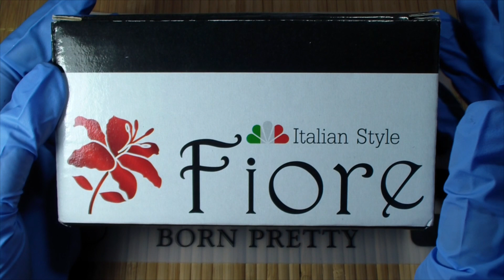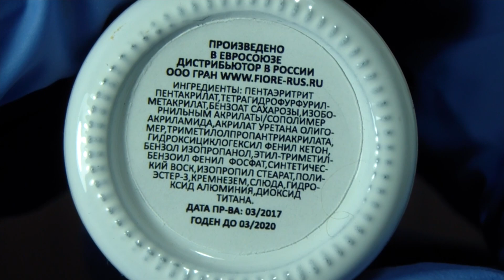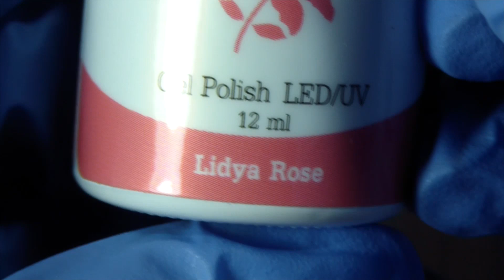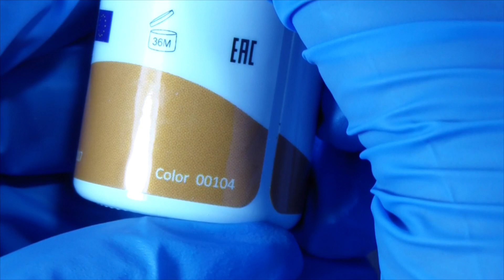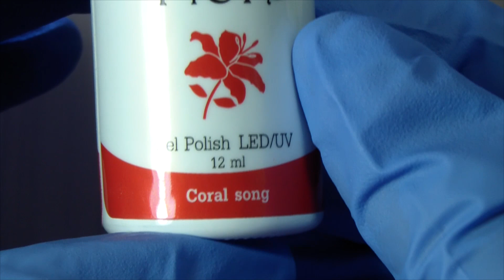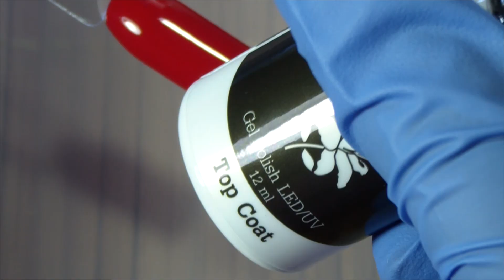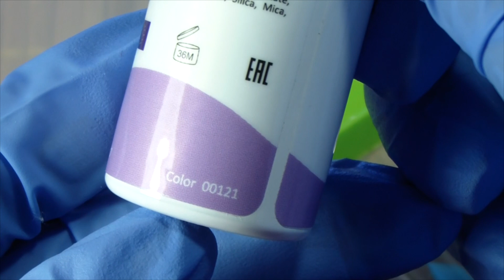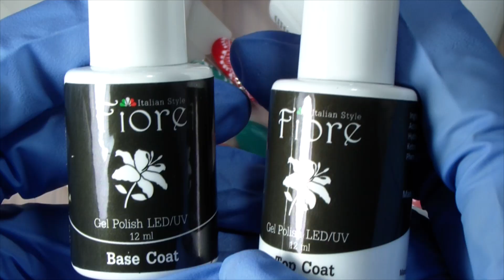Гель лак Fiore! Да или нет?